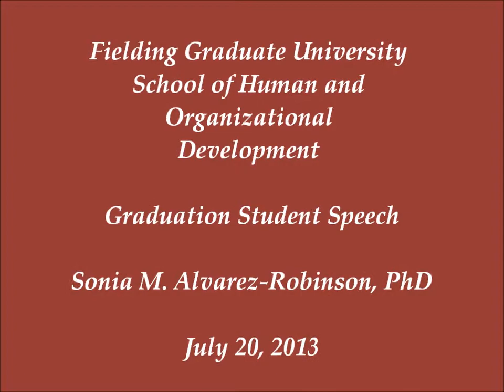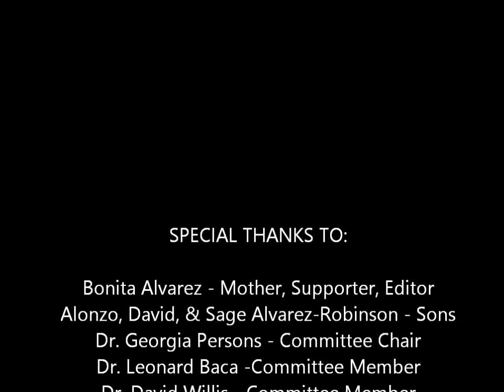Dr. Sonia Alvarez-Robinson Graduation Speech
Fielding Graduate University Graduation July 20 2013